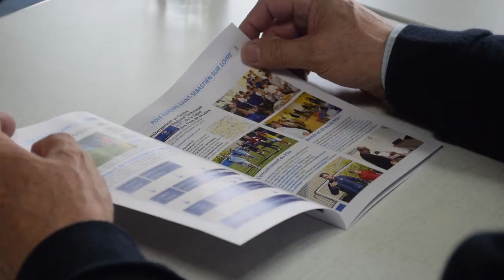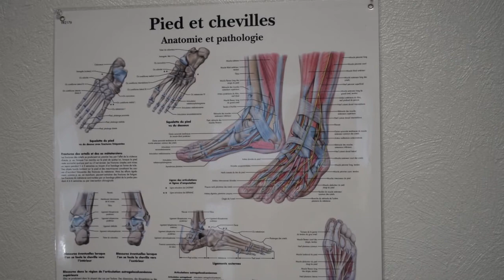Pôle Espoirs : à la rencontre de Ludovic KÜCK (Adjoint Pôle Espoirs)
A LA RENCONTRE DE LUDOVIC KÜCK !

Très récemment Jean-Claude GIUNTINI et Franck CHAUSSIDIERE, chargés de la labellisation des Pôles Espoirs à la DTN, ont effectué leur visite annuelle au Pôle de la Ligue basée à de Saint-Sébastien sur Loire depuis sa création en 2008.

L'occasion de revenir sur cette journée avec Ludovic Kück, nouvel adjoint de Franck Maufay (Directeur du Pôle) depuis l'été dernier et qui intervient au quotidien auprès de nos jeunes internes.